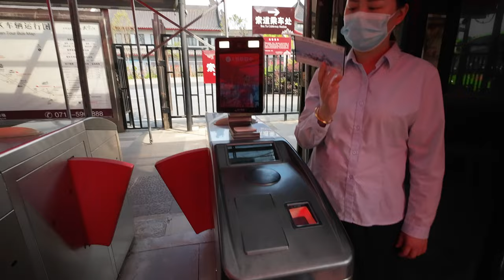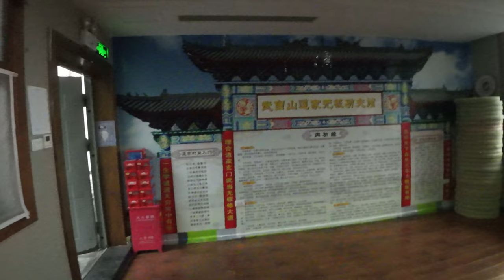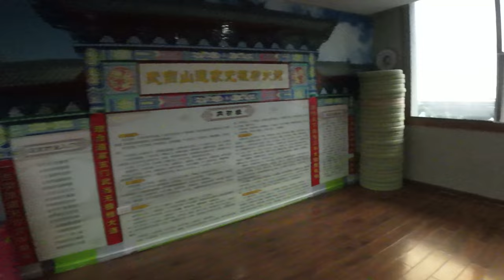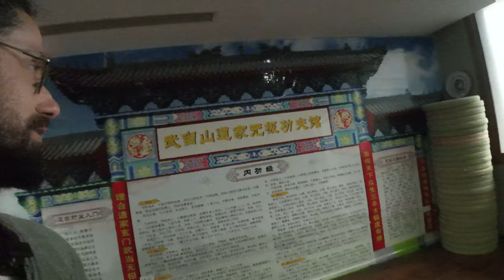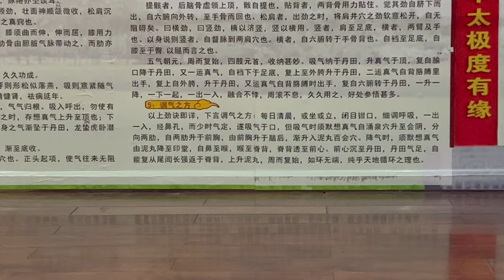Por fin VUELVO a CHINA! / Retiro taoísta en INTIMIDAD con Shifu Chen Lisheng \ La vida en WUDANG #2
Vamos a contar esta historia desde su comienzo 🤓

Pasé algo más de un año en Wudang, y volví a España en pleno 2020, donde me esperaban tres largos años de aprendizaje en una Barcelona deprimida por la… una espera que al principio fue desesperante, que más tarde tuve que aceptar para ordenar mi vida, y cuando había encontrado un sentido a esta ciudad y me sentía a gusto, llegó la noticia de que China abría sus fronteras…
Este reencuentro con China y Wudang parte de una nueva y enorme ilusión, despojada de esas prisas, sin más deseo que el de practicar junto a Shifu y mis hermanos de Kungfu, como un gran regalo 🙏✨🏔️

Aquí te cuento cómo ha sido este reencuentro y las primeras semanas de este verano en la escuela ✨🥰🙏

Para quien no me conozca, me llamo Asis Vendrell, de nombre taoísta Weiwei, instructor de artes marciales internas, especializándome en el estilo Wudang Xuanwupai como discípulo de Shifu Chen Lisheng, heredero de 15ª generación del linaje marcial que comienza con Zhang Sanfeng, creador del Taijiquan.
Viví en Wudang más de un año entre 2019 y 2020, y este año he podido volver gracias a la reapertura de China, volviendo a colaborar como instructor en la academia de Shifu, Wudang Wuji GongfuGuan, sita en Wudangshan, provincia de Hubei, China.

Toda la música utilizada son composiciones originales de Amin Abdelaziz “Dunas”, más de su música aquí

No te pierdas ninguna de las sesiones de práctica guiada que puedes hacer en este canal!

Recuerda que si no quieres perderte mis próximos vídeos Youtube SOLO te los mostrará si activas la campanita de notificaciones, o en muy raras ocasiones, por lo impopular de esta temática.